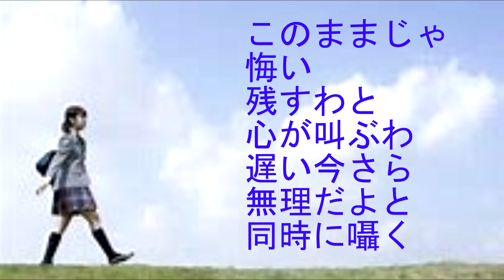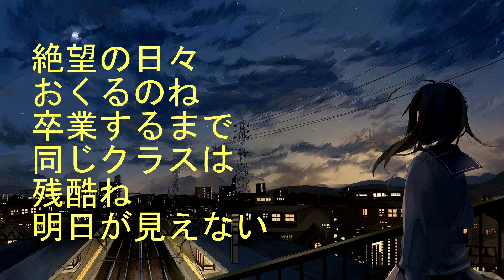『明日が見えない』 ボーカロイドChika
同じクラスの同級生が好きだった・・・３年も・・・もうすぐ卒業・・・諦めるしかない・・・・
　卒業したら、君の思い出の中から一番に消えるのはたぶん私・・・それよりも、卒業までの日々を同じクラスで過ごす・・・残酷な日々・・・明日が見えない・・・